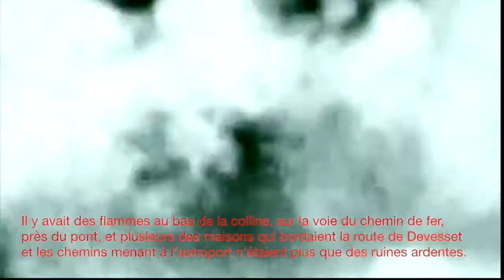La Guerre (Saison 2, Épisode 4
Albertine Mollet propose ici sa dix-neuvième création dans le cadre d'Un Monde Incertain.